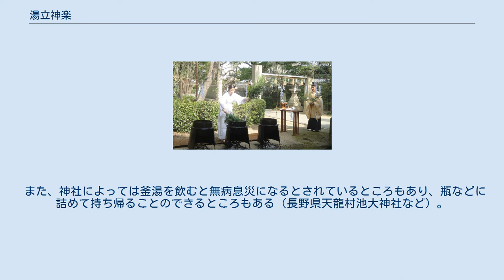湯立神楽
須佐男神社（兵庫県伊丹市）の湯立神楽（2014年7月23日撮影） 湯立神楽（ゆだてかぐら/ゆたてかぐら）は、日本の伝統的な神楽の形式のひとつ。
 釜で湯を煮えたぎらせ、その湯を用いて神事を執り行い、無病息災や五穀豊穣などを願ったり、その年の吉兆を占う神事の総称である。
別名を「湯神楽（ゆかぐら）」とも言う。
 狭義には“神楽”の名が示すとおり、面や装束をつけた舞い手が釜湯を用いて奉納の舞いを踊る神事のみを指すが、広義には宮司や神職による釜湯を使った単純な儀式の形式をした湯立て神事も含んでいる。
 同じ湯立神楽でも神社によってかなり違いがあり、玉串に見立てた枝葉を浸して湯を撒くもの（神奈川県藤沢市白旗神社など）や、素手で煮え湯を払うようにして撒くもの（長野県飯田市正八幡神社(遠山郷)など）、全国的にも珍しいご神体を湯につけるもの（香川県丸亀市垂水神社など）など様々である。
なかには釜湯の中に米やお神酒などを入れるものもある（京都府京都市城南宮など）。
 また、海辺の神社では釜湯に海水を使うところもある（千葉県横芝光町四社神社など）。
 いずれも撒かれた湯（その飛沫）を浴びると無病息災になるとされる。
 また、神社によっては釜湯を飲むと無病息災になるとされているところもあり、瓶などに詰めて持ち帰ることのできるところもある（長野県天龍村池大神社など）。